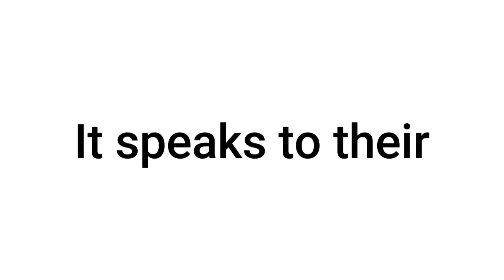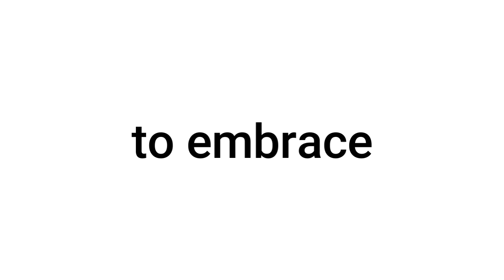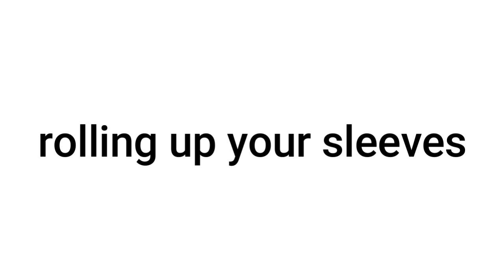10 Weird Things Women Find Attractive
We're diving deep into the mysterious world of female attraction. We unveil 10 unexpected and intriguing things that women find undeniably attractive in men. Buckle up, gentlemen, because we're about to reveal the secrets that will leave you pleasantly surprised!

From subtle quirks to surprising habits, we've conducted extensive research to uncover these hidden gems of desirability. Prepare to gain a fresh perspective on what truly captivates women's hearts and minds. You won't find these insights anywhere else!

Welcome to Afterschool Psychology, your one-stop shop for self improvement, all things dating and relationships!

We're here to provide you with insightful and practical dating advice and relationship tips. Our channel is dedicated to helping you navigate the ups and downs of modern relationships, so you can find happiness and fulfillment. From first dates to long-term commitments, we've got you covered.

Here are some of the topics we cover:

-How to meet new people
-How to flirt effectively
-How to ask someone out on a date
-How to deal with rejection
-How to improve your communication skills
-How to build a strong relationship

So whether you're just starting out in the dating world or you're looking for ways to improve your existing relationship, Afterschool Psychology has you covered.